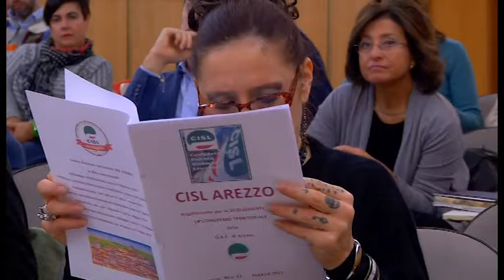Situazione economica e ruolo del sindacato: il consiglio generale della Cisl